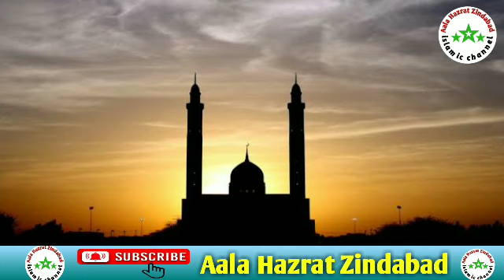Shab e Barat 2022 || Shab e Barat Ki Haqiqat || Sayyed Aminul Qadri